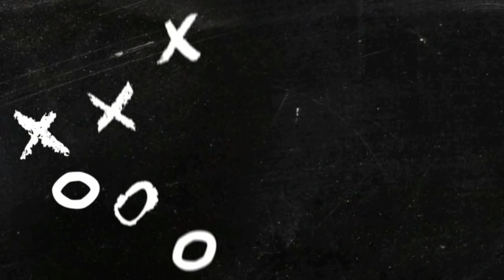Mga tanong sa pag aaply sa taiwan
Sana makatulong sa mga gustong mag apply pa taiwan yung mga iseshare ko base on my own experience,mga kadalasang tanong ng mga first timer katulad ko.